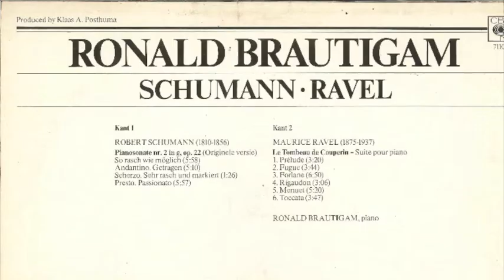Ronald Brautigam debut LP Schumann piano sonata nr2 in g op.22 original version part 2&3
his is the first LP Ronald Brautigam ever made. It was recorded by the legendary Dutch record producer Klaas A Posthuma (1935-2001) who later would found the classical label "Globe".
This is the original version of Robert Schumann's second pianosonata op 22 in g minor.

second movement: Andantino-getragen
third movement: Scherzo-Rasch und Markiert

I de-clicked and eq-ed the record myself.

For more classical mp3's, take a look at by blog with the Dutch Radio 4. It's in Dutch, but at the bottom of the pages are my transfers of pre 1958 Lp's. Please write on the blog what you think of the recordings!